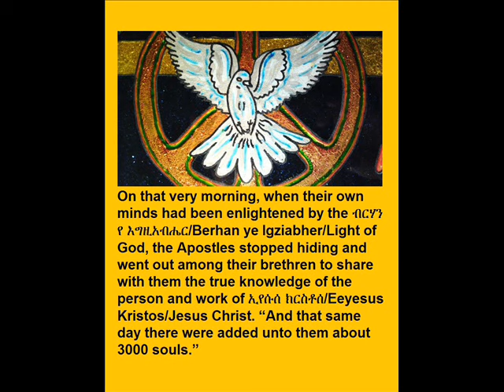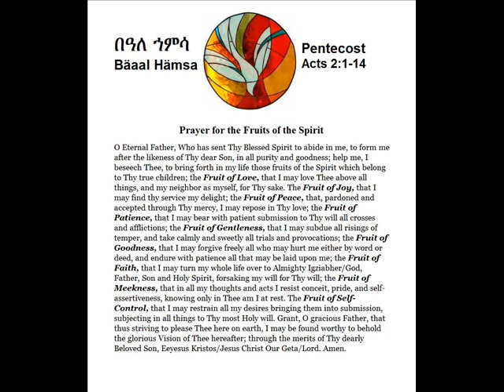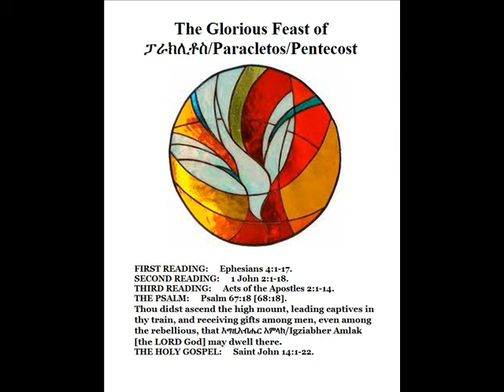Acts 2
1 When the day of Pentecost had come, they were all together in one place. 2 And suddenly a sound came from heaven like the rush of a mighty wind, and it filled all the house where they were sitting. 3 And there appeared to them tongues as of fire, distributed and resting on each one of them. 4 And they were all filled with the Holy Spirit and began to speak in other tongues, as the Spirit gave them utterance. 5 Now there were dwelling in Jerusalem Jews, devout men from every nation under heaven. 6 And at this sound the multitude came together, and they were bewildered, because each one heard them speaking in his own language. 7 And they were amazed and wondered, saying, "Are not all these who are speaking Galileans? 8 And how is it that we hear, each of us in his own native language? 9 Parthians and Medes and Elamites and residents of Mesopotamia, Judea and Cappadocia, Pontus and Asia, 10 Phrygia and Pamphylia, Egypt and the parts of Libya belonging to Cyrene, and visitors from Rome, both Jews and proselytes, 11 Cretans and Arabians, we hear them telling in our own tongues the mighty works of God." 12 And all were amazed and perplexed, saying to one another, "What does this mean?" 13 But others mocking said, "They are filled with new wine."